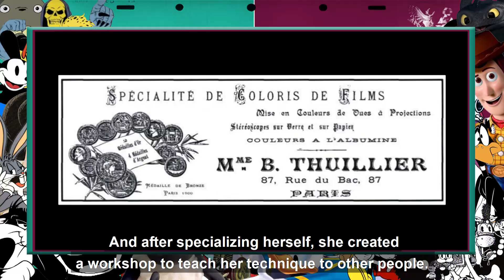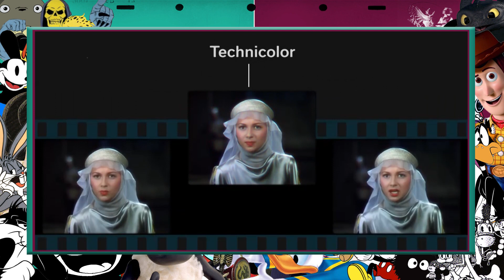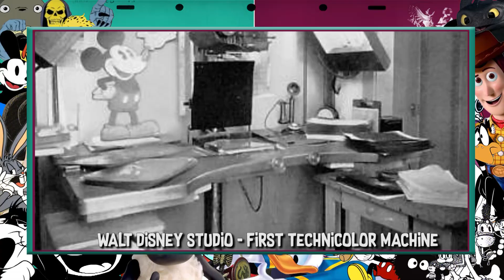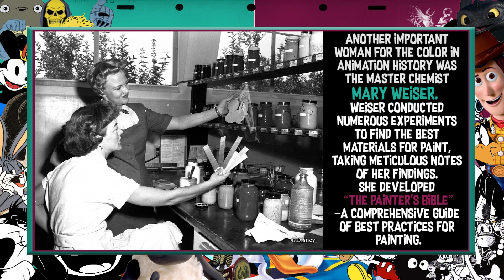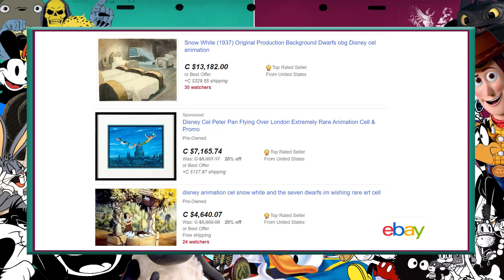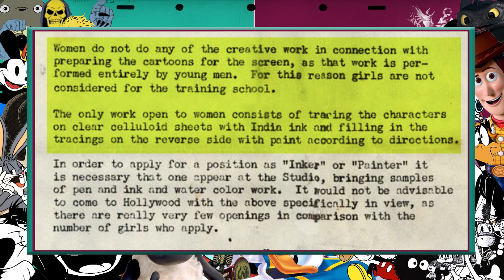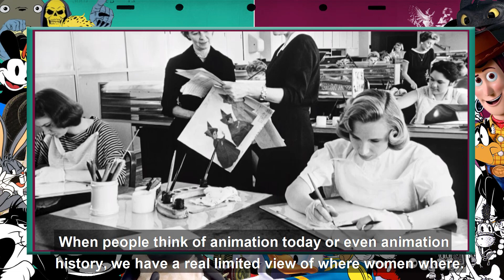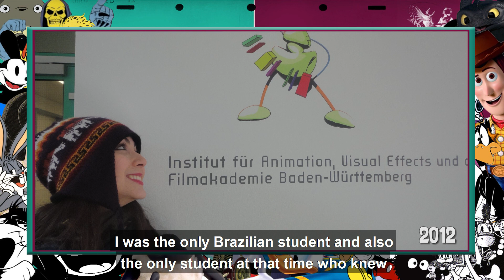FAB 07.10.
Masterclass